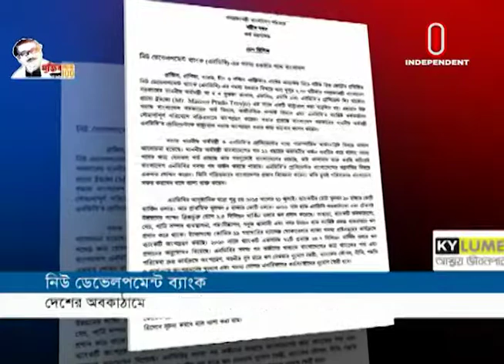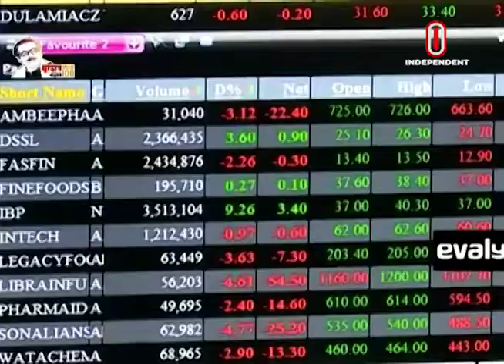Orthonity Sharadin || অর্থনীতি সারাদিন || [ 03 February 2021]